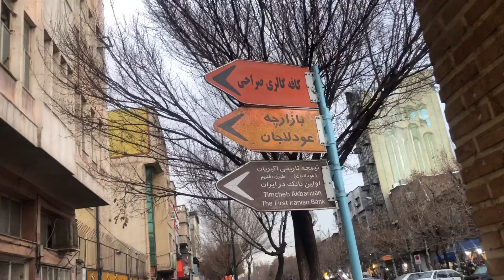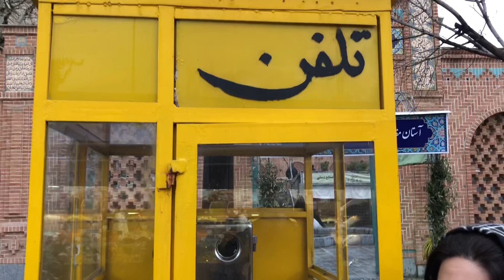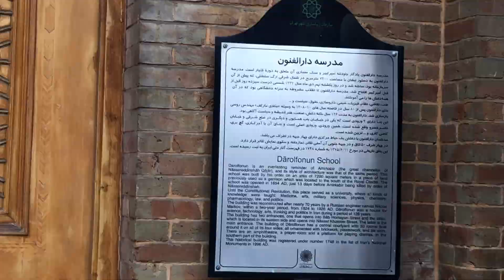براي بخشيده شدن ميرفتن زير توپ /ولاگ گشت و گذار توي بافت تاريخي تهران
سلام دوستان نازنينم
با اين ويديو همراه هم ميريم توي هيابوناي قديم تهران قدم ميزنيم و جاهاي جالبي ميبينيم
اميدوارم بهتون خوش بگذره مثل من😍